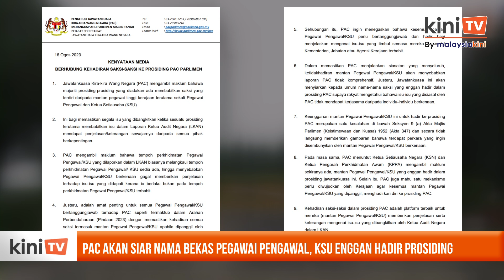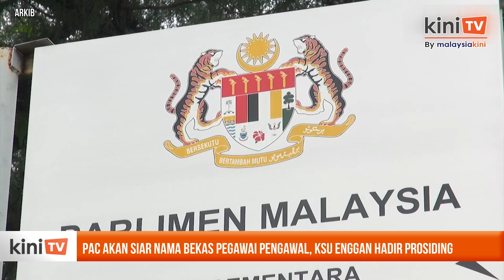PAC akan siar nama bekas pegawai pengawal, KSU enggan hadir prosiding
Semua bekas pegawai pengawal dan Ketua Setiausaha (KSU) perlu hadir ke prosiding Jawatankuasa Kira-kira Wang Negara (PAC).

Ini bagi menjelaskan isu yang timbul semasa mereka menerajui kementerian, jabatan atau agensi kerajaan terbabit.

Pengerusi PAC Mas Ermieyati Samsudin berkata ia bagi memastikan jawatankuasa itu dapat menjalankan siasatan yang menyeluruh kerana ketidakhadiran bekas pegawai pengawal serta KSU akan menyebabkan laporan PAC tidak komprehensif.